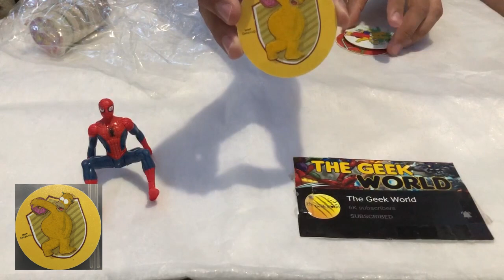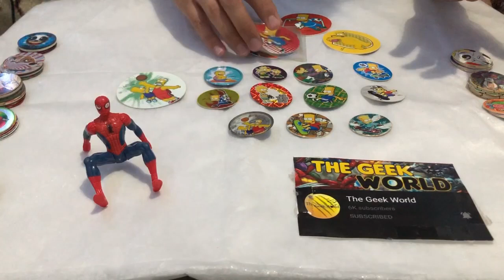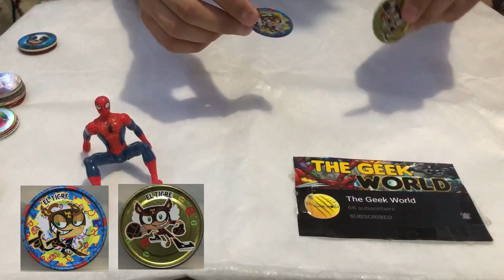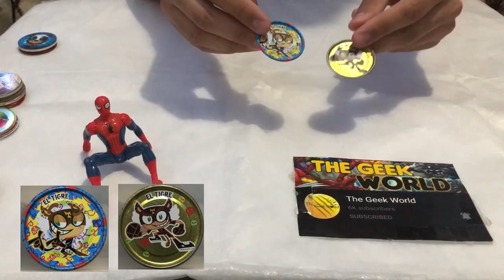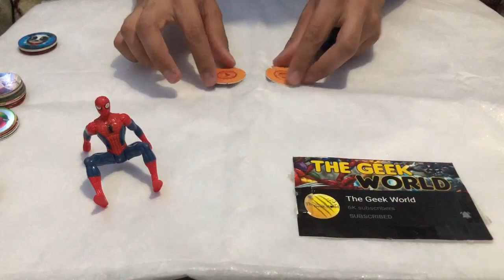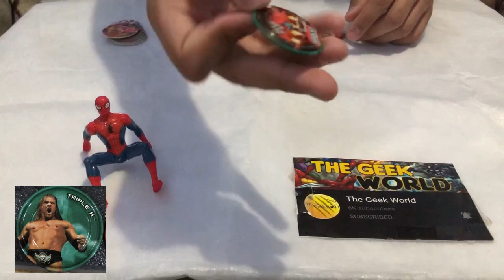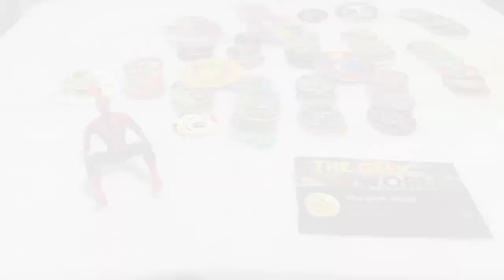AbrÍ una caja con 100 TAZOS❗| El Tigre, WWE, Looney Tunes, Tiny Toons etc... | The Geek World⚡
Hey hola amigos!
Yo soy Samuel y en esta ocasión, les traigo un vídeo de abriendo un lote de aproximadamente 100 tazos, en este lote se encuentran tazos de Looney Tunes (1994), Tiny Toons (1994), WWE (2009), El Tigre (2007), Funki Punky Extremo (2011), Super Funki Punky (2014), The Simpsons (2006), The Simpsons (2012), y muchas más...

TODAS las colecciones de Tazos